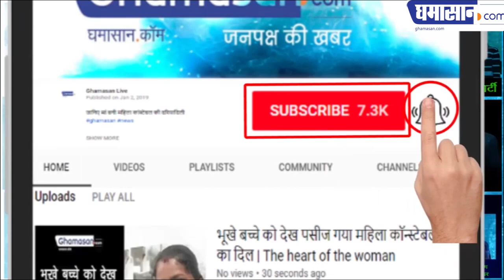उन्नाव दुष्कर्म कांड की पीड़िता की कार को टक्कर किसने मारी | Unnao Rape Case Victim Accident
भाजपा विधायक कुलदीप सिंह सेंगर ने किया था रेप |

Unnao Rape Case Victim Accident